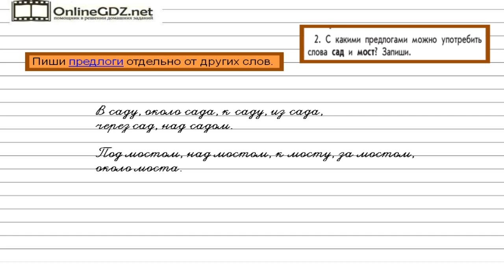Упражнение 2 Страница 83 — Русский язык 2 класс (Бунеев Р.Н., Бунеева Е.В., Пронина О.В.)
В данном упражнении определяем, с какими предлогами можно употребить слова сад и мост. Записываем их.